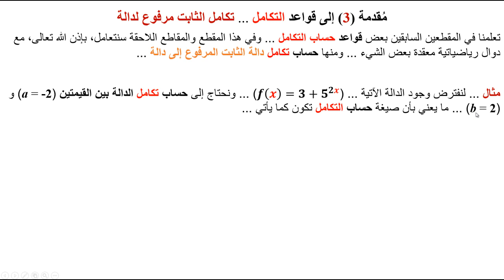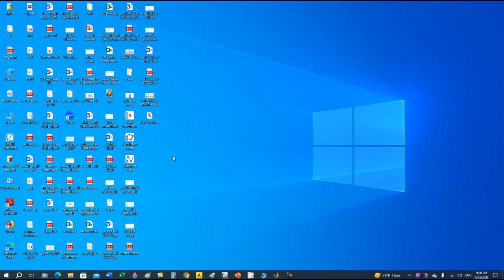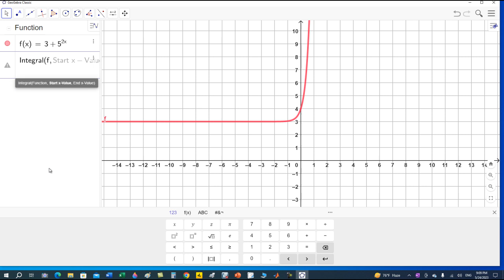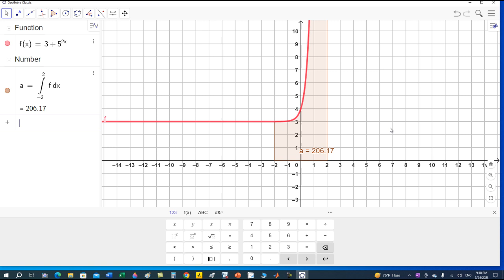مقدمة (3) إلى التكامل ... تكامل الثابت مرفوع لدالة Integration of a Constant Raised to a Function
يشرح هذاالمقطع تكامل الثابت مرفوع لقوة دالة مع مثال وتطبيق على برنامج جيوجبرا ...  Integration of a Constant Raised to a Function = 3+5^2x